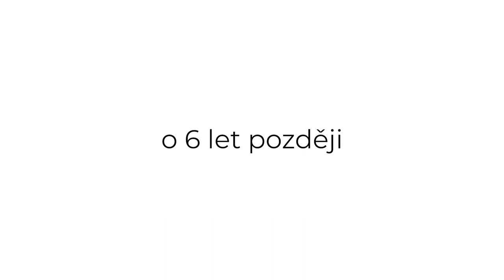Vrbětice - Mendl animace klauzura